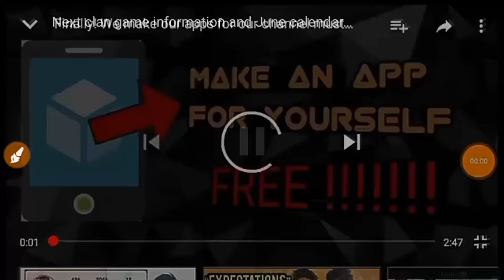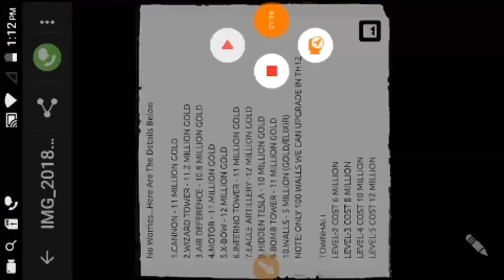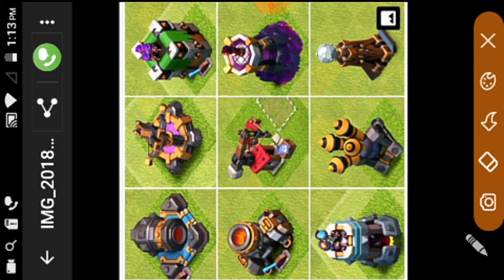New prices of defenses and new defense on th 12 II First to upload this on YouTube II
Hey friends ,

In this video I show you what new defense is coming in today th 12 and what are the prices of defense for upgrade II First to upload this on YouTube ll

And guys this video was shot when we accidentally deleted the intro so guys please don't be disappointed.

Please $ub$cribe our cannel, L!ke th!s video and also visit Our